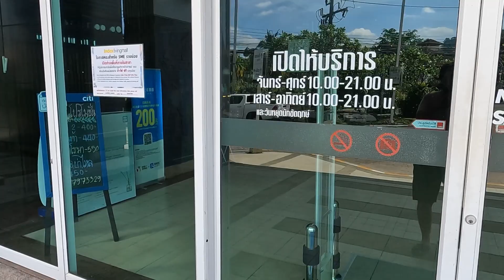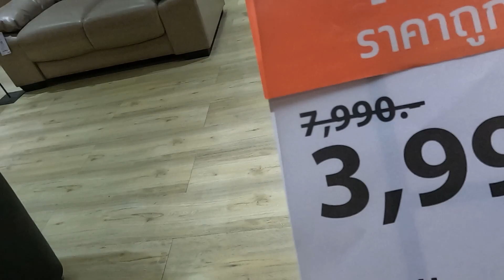Пхукет сегодня #9. Где помыть байк. Массажка в Катху. Что купить в Индексе?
Сегодня в свой выходной решили поехать в центр острова. Там я вымыл байк и мы решили пойти на массаж ног. После прекрасного массажа мы пошли посмотреть распродажу в магазине Индекс. Кстати если вы местный, то рекомендую глянуть, скидки там сейчас до 70%.
Вот как-то так.